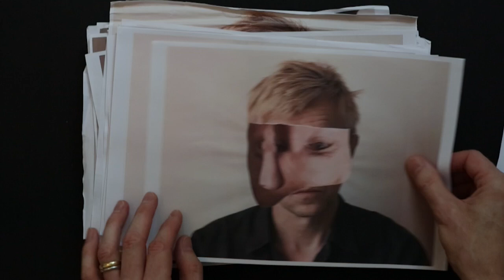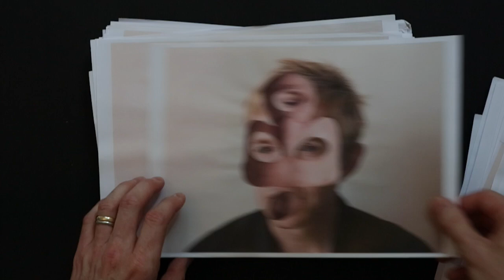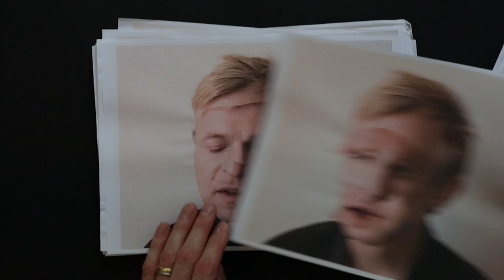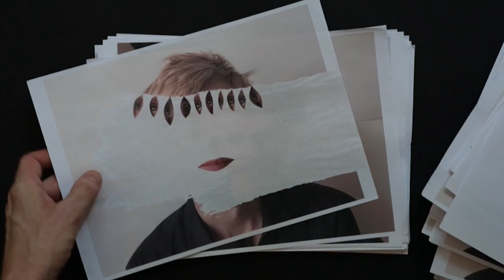Jay -Jay Johanson - Bury the hatchet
"Bury the hatchet" - Collages by Christophe Brunnquell - Photos by Laura Delicata - Produced by Kalle Dos Santos.
From "Bury the hatchet" by Jay-Jay Johanson. New album available from now on iTunes, Amazon, Fnac etc